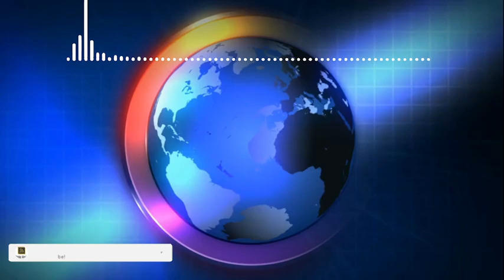MEN KOZE DEPATMAN DETA AMERIKEN REYAJI, BWA MARE DEVAN ANBASAD LA